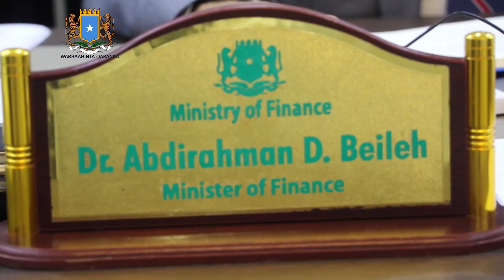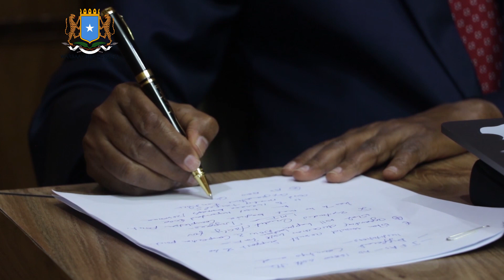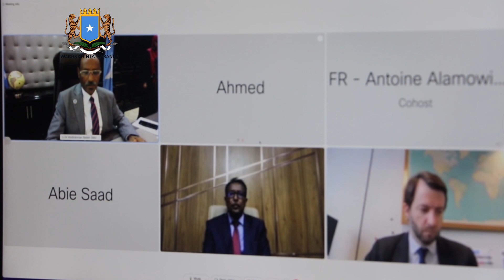Wasiirka Maaliyadda Soomaaliya Beyle oo faahfaahin ka bixiyay kulan fogaan arag ah.